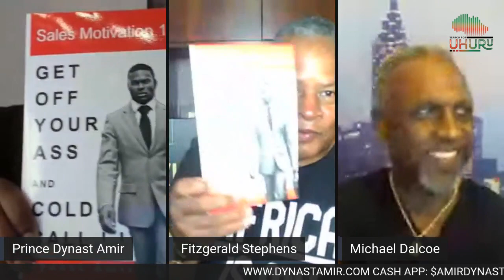How Much Longer Until The US Economy Is Back To Normal? w/ Fitzgerald Stephens